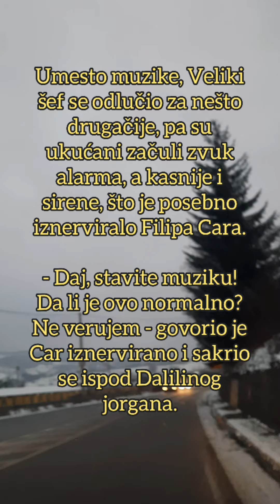ŠOK! Kada je čuo OVO, Filip Car se JEDVA sabrao, nije mu dobro - završio ispod Dalilinog jorgana